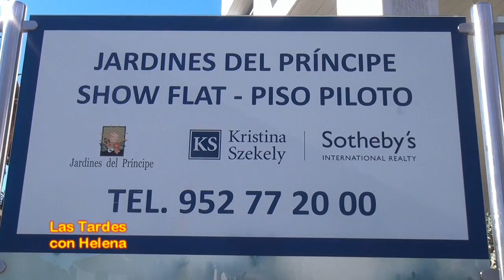Kristina Szekely nos presenta la promocion Jardines del Principe(Marballa)Las Tardes con Helena